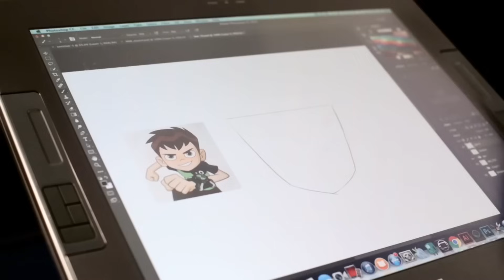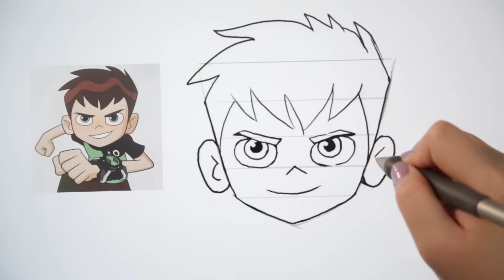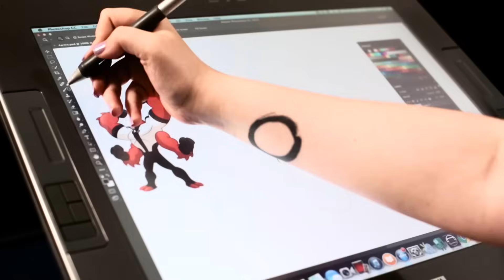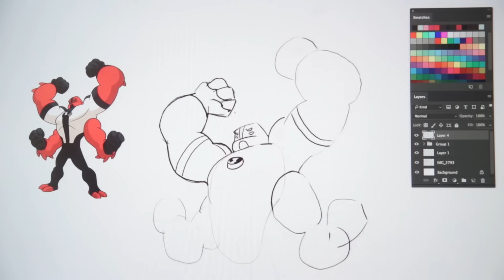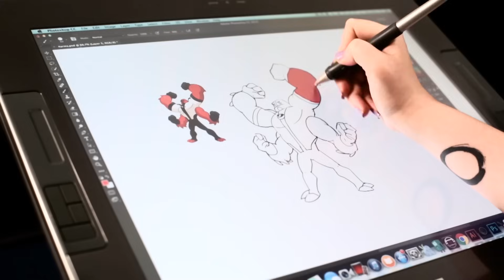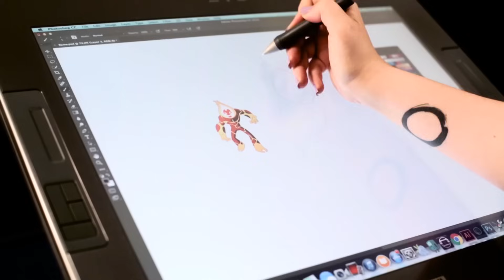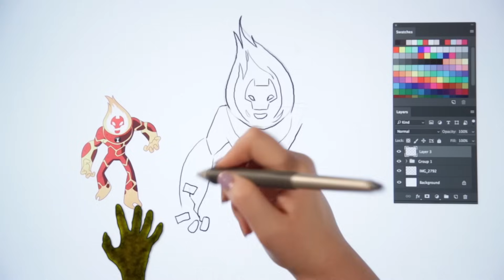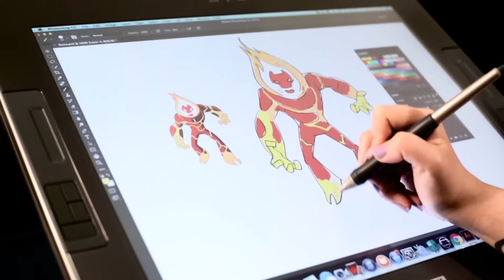Ben 10 Çizimi | Ben 10 Nasıl Çizilir ve Daha Fazlası! | Cartoon Network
Ben 10'i nasıl çizebileceğini biliyor musun? Videomuzu izle ve öğren.

Ben 10'in yeni resmi Youtube kanalında her zaman Kahramanlık Zamanı! Bu 10 yaşındaki kahraman çocuk hakkında komik klipler izle ve eğlenceli bilgiler edin; en sevdiğin uzaylıların bilmediğin yönlerini keşfet. Ben, süper güçlü yaramazlıklarına koyulduğunda çok eğleneceğin anlar olacak ve o kötü adamlarla savaşırken harika aksiyon sahneleri göreceksin. Başka yerde bulamayacağın nasıl oynanır videolarına ve özel içeriklere de göz atabilirsin. Ben, Gwen ve Büyükbaba Max ülkenin bir ucundan diğer ucuna Paslı Kova ile yolculuk ederken onlara katıl ve en son haberleri almak için Ben 10 resmi YouTube kanalına üye ol. İçindeki uzaylı süper kahramanı keşfetme zamanı!